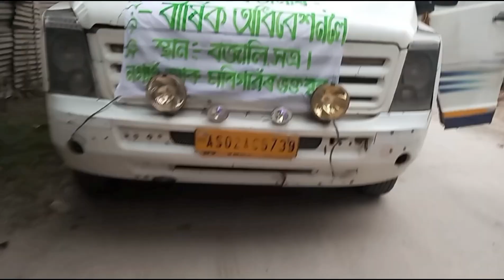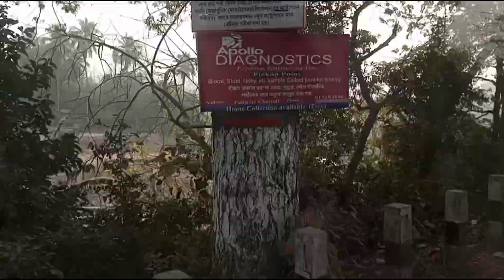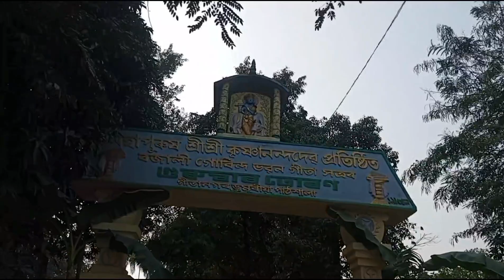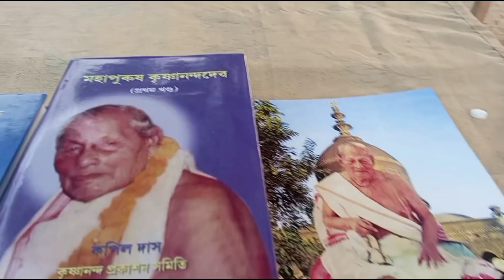গোবিন্দ ভৱন গীতা সত্ৰৰ প্ৰথম বাৰ্ষিক বজালী অধিৱেশন//